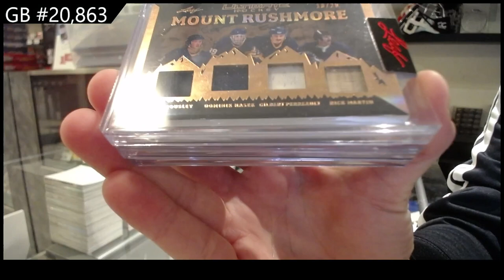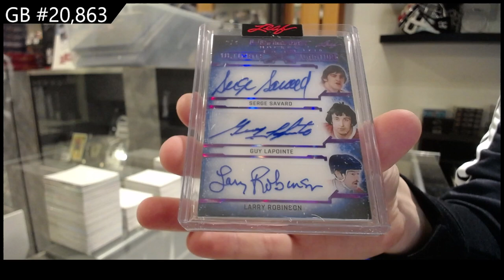2023 Leaf Ultimate Hockey Box Break - CNC GB #20,863